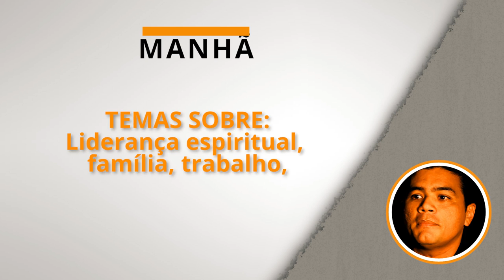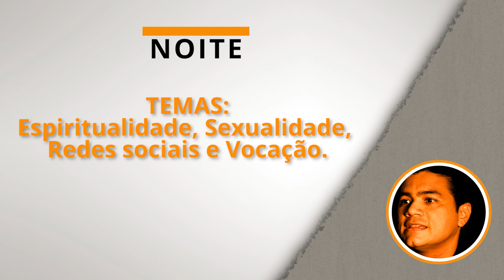VEM AÍ: CONSCIÊNCIA CRISTÃ 2022!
Conheça os detalhes da programação da 24ª edição do Encontro para a Consciência Cristã.